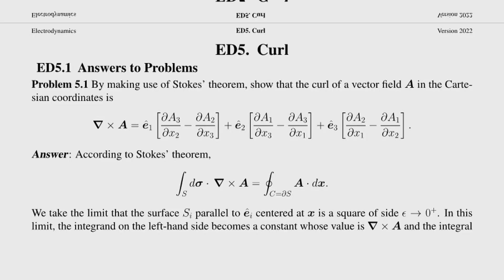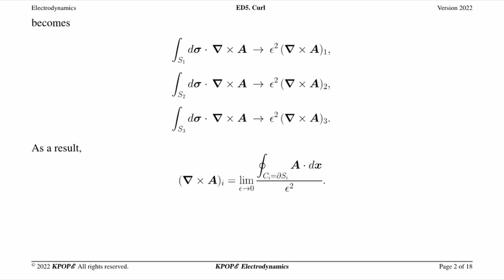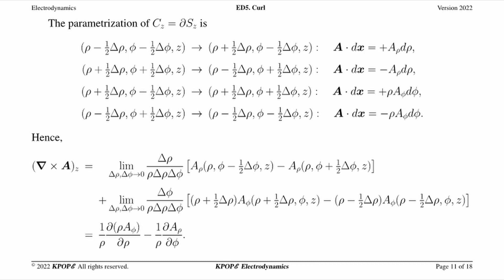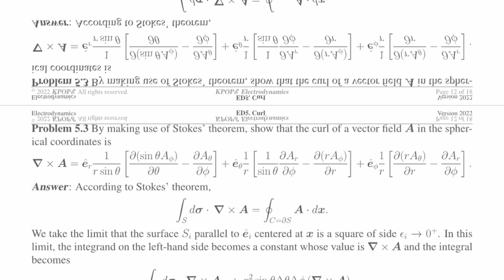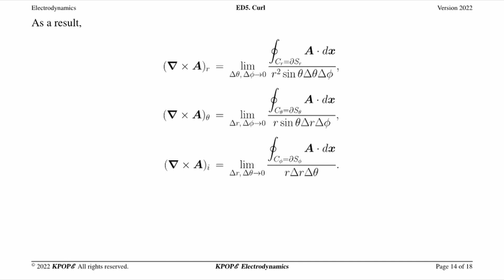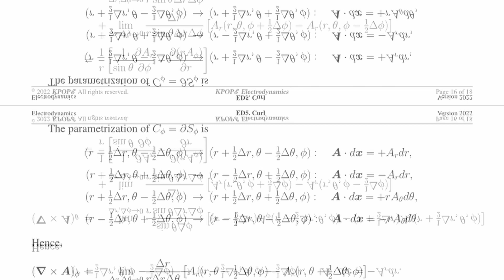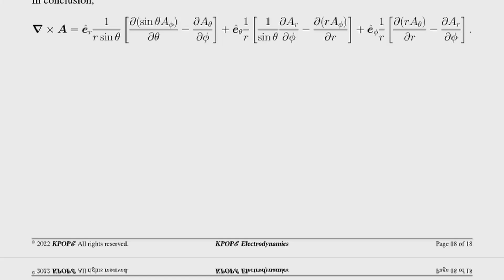ED5 Curl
ED series of KPOPE Guide for Electrodynamics is a free online textbook consisting of 28 lectures exclusively developed by the KPOPE Collaboration. Every inch of formulas is explicitly derived.